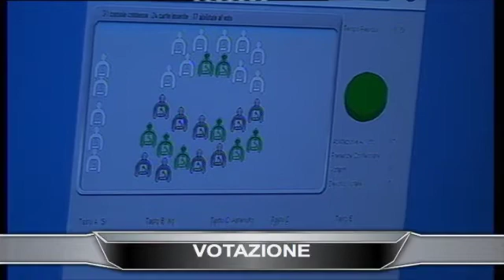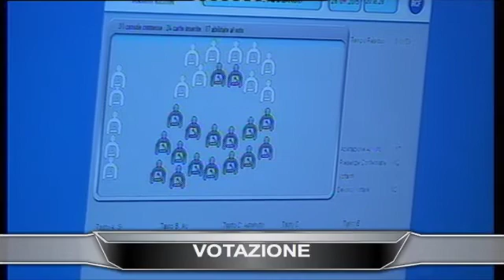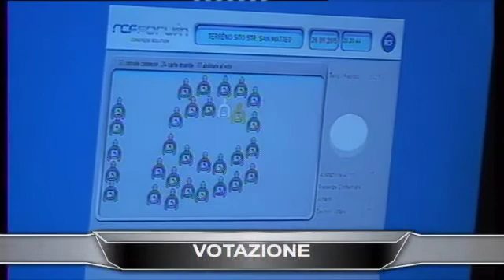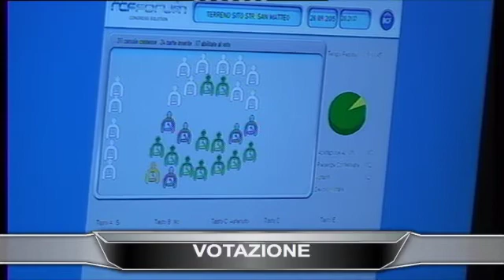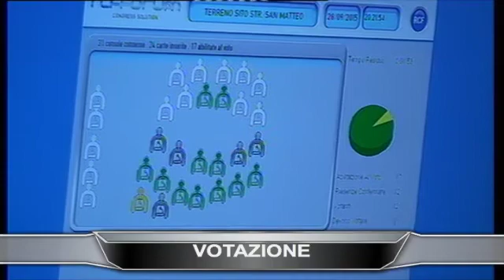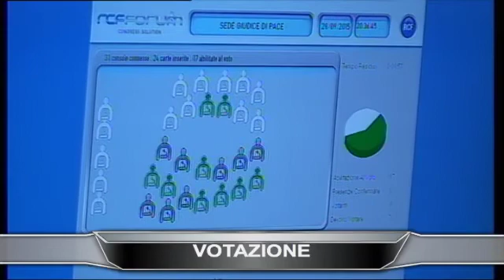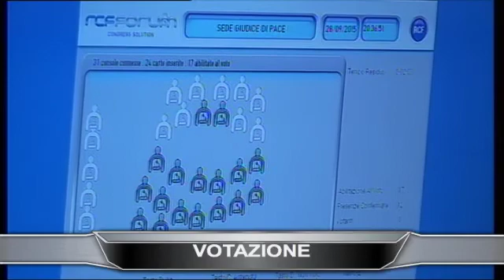Consiglio comunale di Bra - seduta del 28.09.2015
Il video integrale della seduta del 258 settembre 2015 del Consiglio comunale di Bra. Tra i temi in discussione, le interrogazioni rivolte dai consiglieri a sindaco e giunta, una variazione di bilancio e il mantenimento dell'ufficio del giudice di pace.